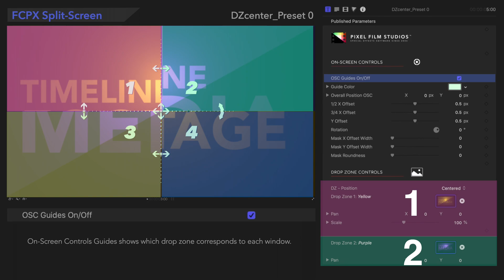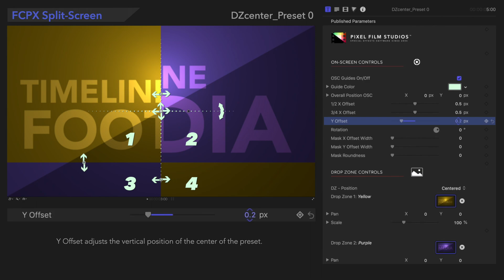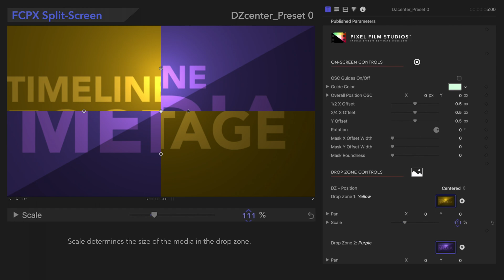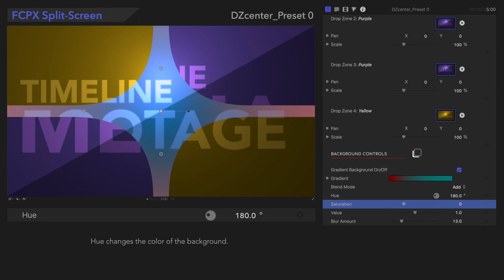FCPX Split Screen - Slice 2 Layouts - Tutorial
Think the FCPX Split Screen mega-pack is amazing? So do we!
In this tutorial, we’ll show you all the amazing controls you’ll find in the Split-Screen category, Slice 2 Layouts (different from Slice Layouts).

Chapters:
00:00 - Intro
00:25 - 1st Preset: DZcenter_Preset 0
00:42 - OSC Guides On/Off
00:54 - Guide Color
01:03 - Overall Position
01:11 - 1/2 X Offset
01:19 - 3/4 X Offset
01:26 - Y Offset
01:33 - Rotation
01:40 - Mask X Offset Width
01:47 - Mask Y Offset Width
01:53 - Mask Roundness
02:04 - DZ Position
02:12 - Pan
02:19 - Scale
02:38 - Gradient Background On/Off
02:46 - Gradient
02:59 - Blend Mode
03:14 - Hue
03:22 - Saturation
03:28 - Value
03:33 - Blur Amount

What should we cover next?

🤩 Check out the Pixel Film Studios website for more amazing Final Cut Pro plugins!